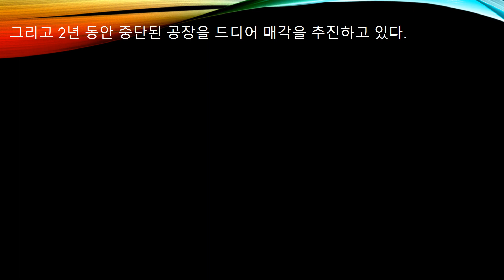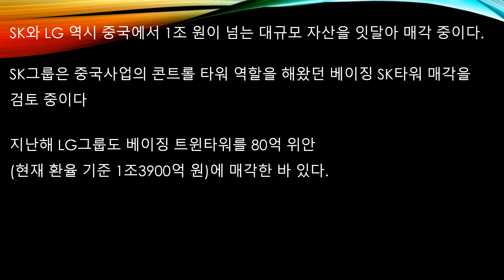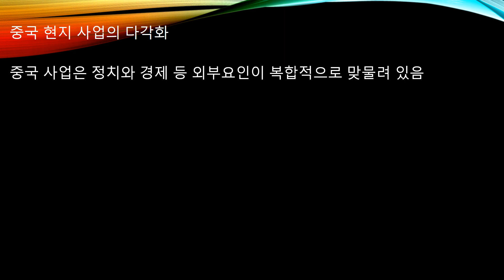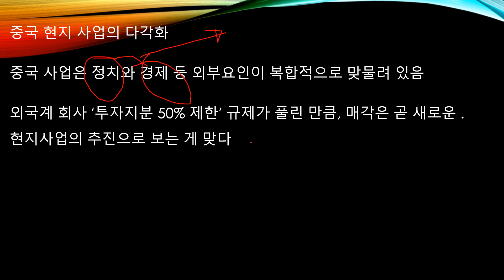한국 기업 중에서 잇따른 中자산 매각 어떻게 봐야할 까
한국 기업들이 中에서 잇따른 자산 매각이 무슨 이유일까
한 번 알아보겠습니다.